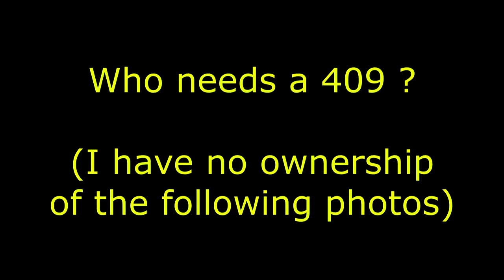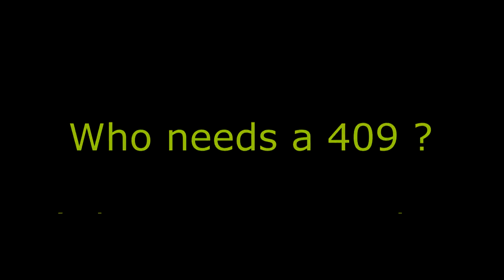Hillman Husky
Hillman Husky, Roots Company, 409